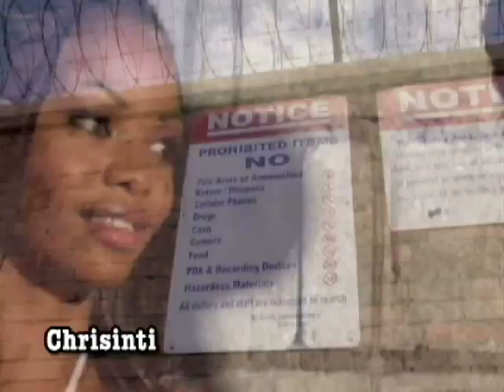New Beginning Riddim - Various Artist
Music video by Kerry, Bascom x, Chrisinti, Sasha, Turbulance Performing  On New Beginning Medley.
Philip Smart production
Director: Junior Beckford/Oku
Editor: David Sinclair
Prod:MP4

                   02: Last Trumpet-Lutan Fya
                   03: My People-Jah Mason
                   04: Live Up Right-Turbulance
                   05: Oh What A Joy-Teflon
                   06: Jamaica-Gyptian
                   07: Fat Black Woman-Sasha
                   08: Longing To Be Free-Bascom x
                   09: Don't Get Heart Broken-Radical
                   10: I Know-Kerry
                   11: More Love-Kiprich
                   12: Come And Get It-Shareese
                   13: Time Is Presious-New Kingston
                   14: I Surrender-Jay
                   15: You Know I Love You-Marsha
                   16: World Class-Iley Dread
                   17: Dance Dance-Tony Curtis
                   18: Nothing But Love-Christopher
                   19: Insipre Me O Jah-Michele
                   20: I'll Be Your Empress-Rochelle
                   22: Instrumental